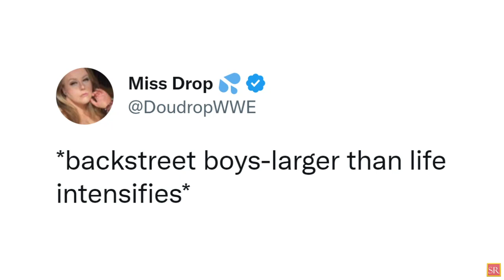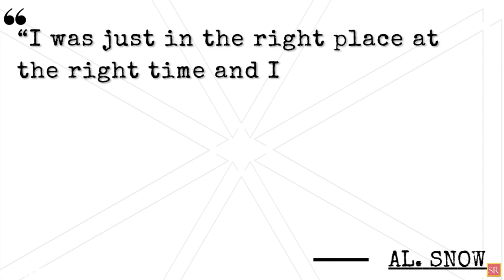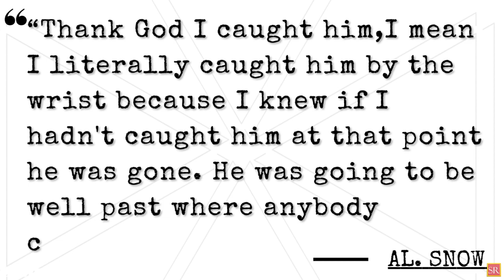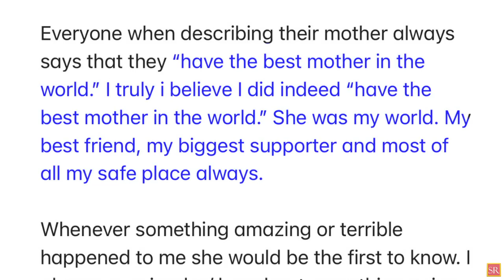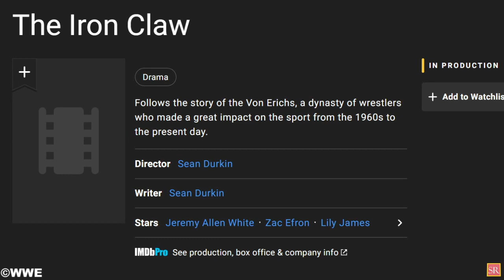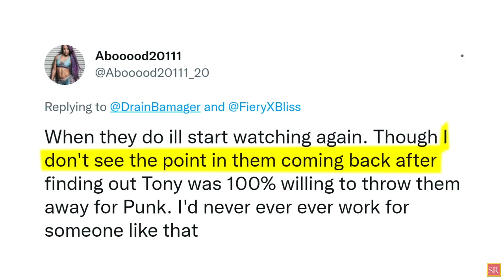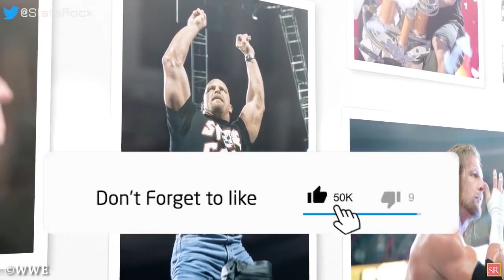WWE News! WWE Wrestler Saved Child's Life! Doubt Over Randy Orton WWE Return! Robert Stone SAD News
00:00 Headlines
00:10 Doubt Over Randy Orton Returning To WWE
01:18 Nikki Cross’ New Gear Dragged For Looking Like The Backstreet Boys
02:04 Former WWE Star Reflects On Saving A Child’s Life
03:31 Candice Lerae Dragged Over Her Lack Of Promo Ability
04:34 ROBERT STONE’S MOTHER PASSES AWAY
05:10 Tessa Blanchard Gives Update On What She's Up To
06:11 Spoiler On New Debut At NXT LEVEL UP This Week
06:49 Zac Efron Shows Off Insane Transformation For Kevin Von Erich Role
07:37 Wrestling World Erupts As Controversial Referee Botch Reverses Title Change After Nikkita Lyons And Zoey Stark Wins
08:13 WWE Books R-Truth Match & More For NXT Next Week
08:32 "Don't See The Point In Them Coming Back" - Wrestling Fans React To The Elite Potentially Returning To AEW Programming Soon
09:14 Angelo Dawkins Credits JD Drake For 'The Silencer'
wrestling news
wwe rumors
wrestling news and rumors
wrestling rumors
pro wrestling news
wrestling news
wwe rumors
wwe news